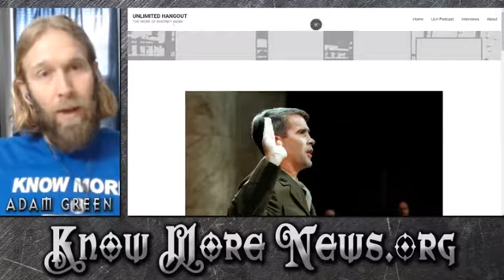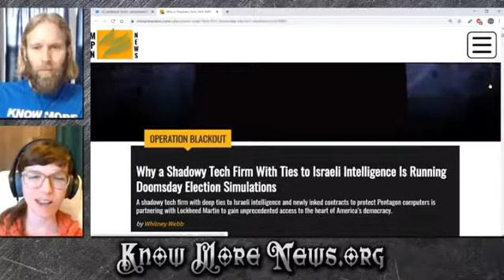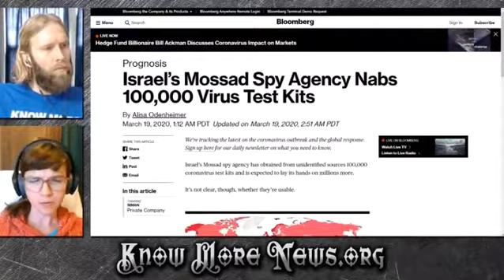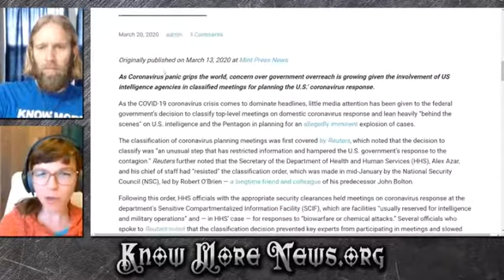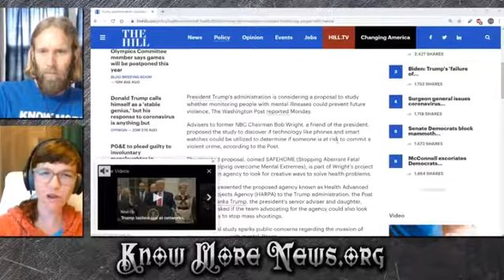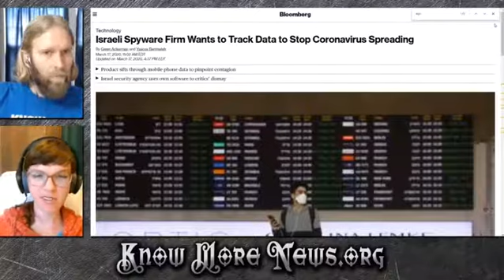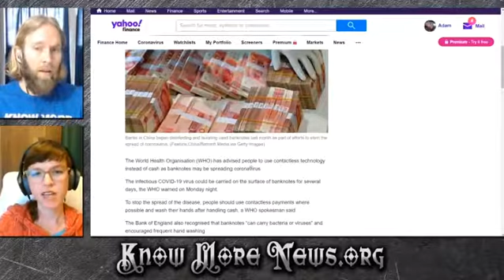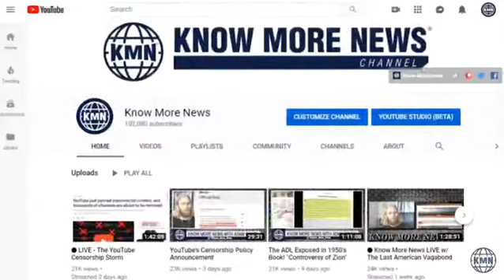Martial Law - MUST LISTEN